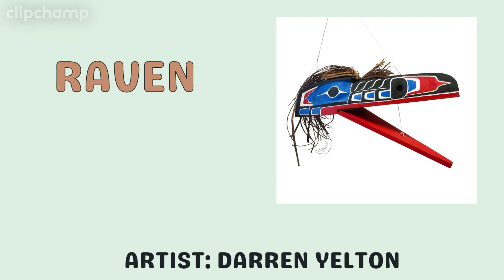New Items and Special Sept Promo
Here are our new items that we have in stock!

Canadian Indigenous Art Team